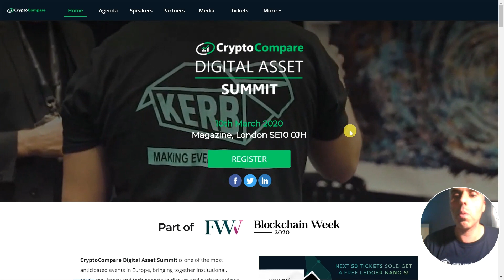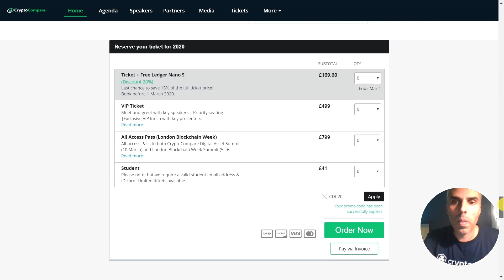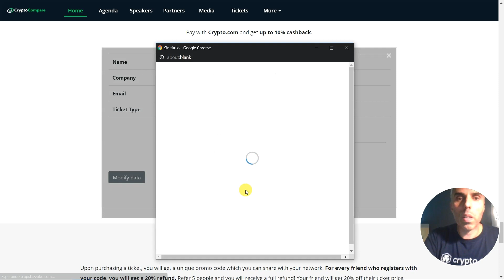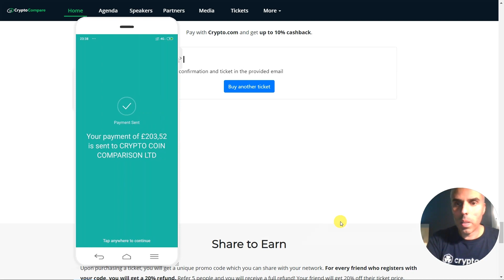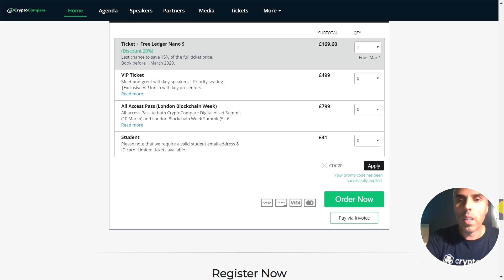Using Crypto.com Pay (CRO) to buy ticket for London Crypto Compare Summit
This time I decided to demonstrate how you can buy a ticket for the upcoming Crypto Compare Digital Asset Summit to happen the 10th of March in London, using again the Crypto.com Pay feature and paying easily with CRO.